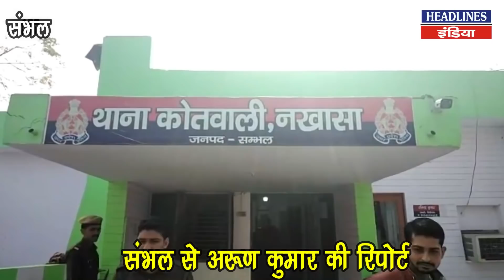जब संभल में ये शख्स गले में तख्ती लटकाकर पहुंचा | Headlines India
जब संभल में ये शख्स गले में तख्ती लटकाकर पहुंचा…….Must Watch It